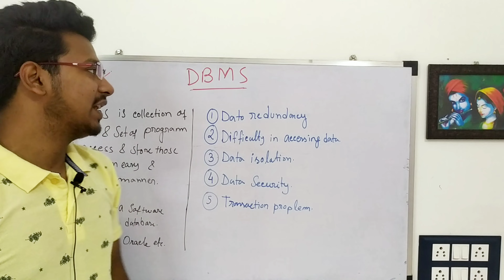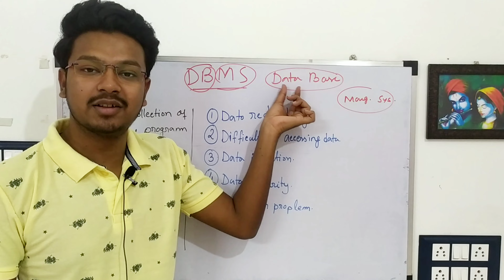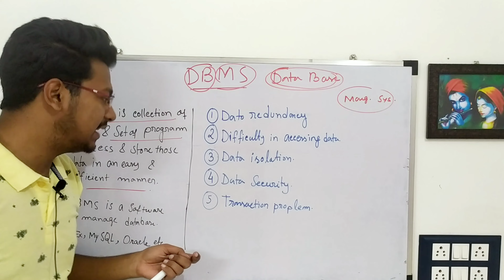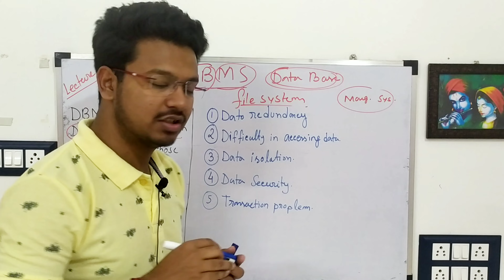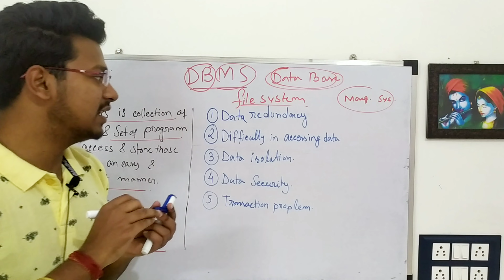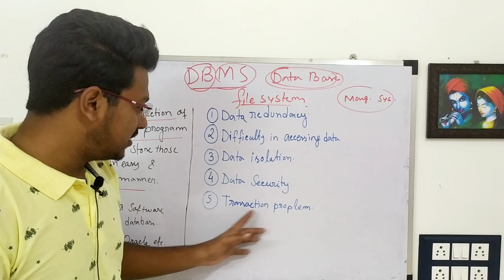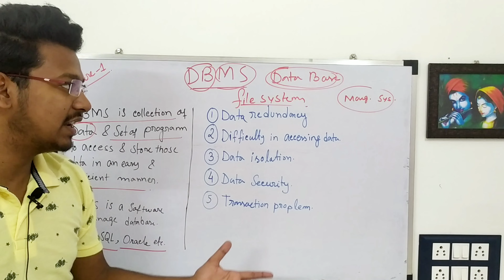DBMS for Beginners: Understanding the Basics | Lec 1 | JECA | BCA | What is DBMS?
In this video, we will explore the fundamentals of Database Management Systems (DBMS) in an easy-to-understand format. This is the first lecture in our DBMS for Beginners series, which is designed to provide a comprehensive introduction to DBMS for JECA and BCA students.

Whether you are new to DBMS or just need a refresher, this video is an excellent resource for anyone interested in learning more about this essential technology. So, sit back, relax, and let's dive into the world of DBMS together!